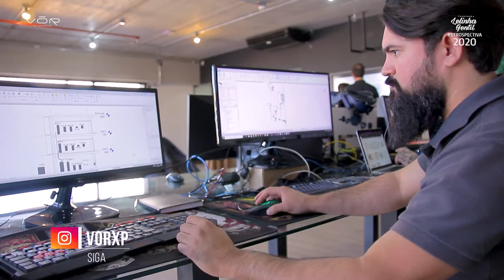O QUE É A REALIDADE VIRTUAL NA ARQUITETURA? | LELINHA GENTIL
A VŌR é resultado da união de especialistas das áreas de arquitetura, engenharia, negócios e tecnologia; com o objetivo de oferecer uma experiência inovadora na hora de escolher sua residência. Confira os melhores momentos na retrospectiva de 2020!